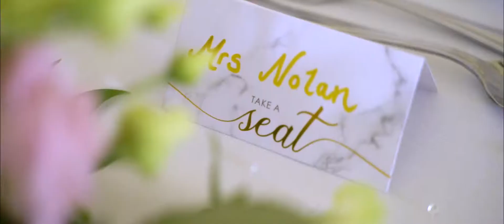Jess & Kyle Wedding Highlight | Knowle Country House, Kent UK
Jess & Kyle tied the knot and the georgous Knowle Country House, Kent.

Huge congratulations to Jess & Kyle!